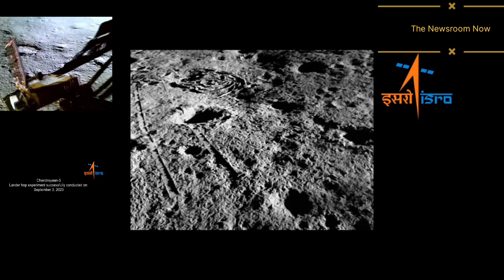Chandrayaan-3 MissionVikram soft-landed on again!Vikram Lander exceeded its mission चंद्रयान३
🇮🇳Vikram soft-landed on 🌖, again!

VikramLander exceeded its mission objectives. It successfully underwent a hop experiment.

On command, it fired the engines, elevated itself by about 40 cm as expected and landed safely at a distance of 30 – 40 cm away.

Importance?: This 'kick-start' enthuses future sample return and human missions!

All systems performed nominally and are healthy. Deployed Ramp, ChaSTE and ILSA were folded back and redeployed successfully after the experiment.